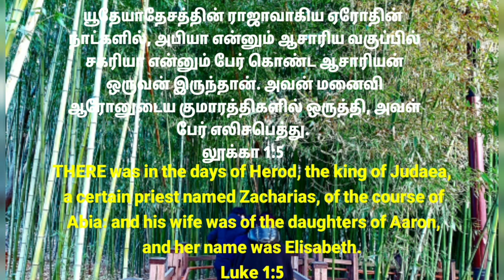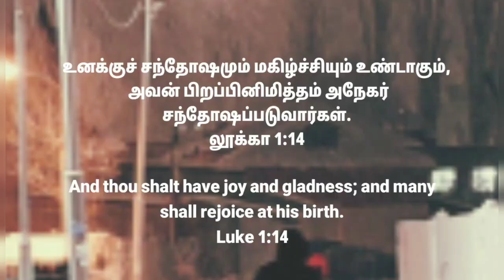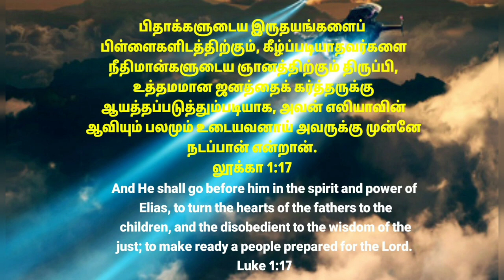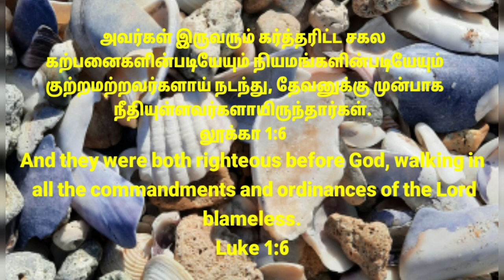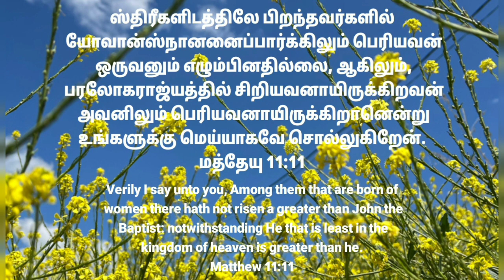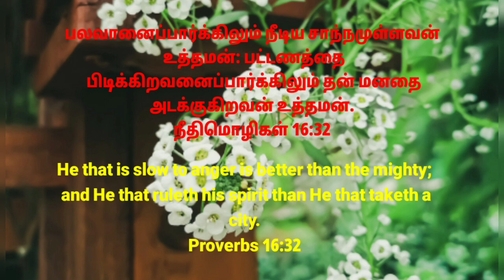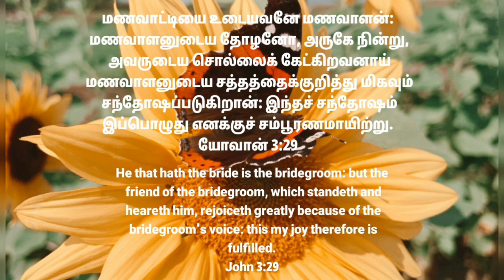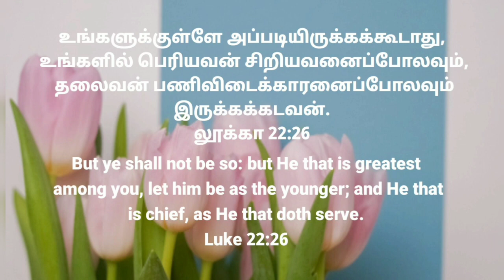பாடத்தின் தலைப்பு : கிறிஸ்துவின் முன்னோடி சகோ- ஆல்வின் தூத்துக்குடி